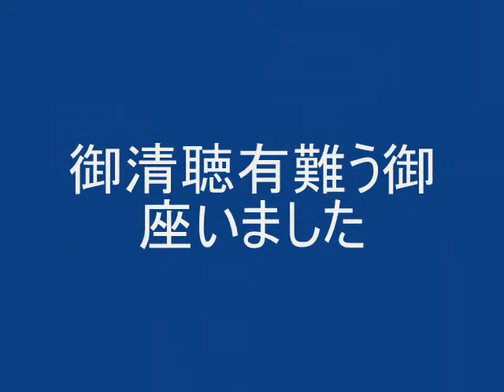猫と硝子と円い月をボブにかっこよく歌ってもらった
ニコニコより転載